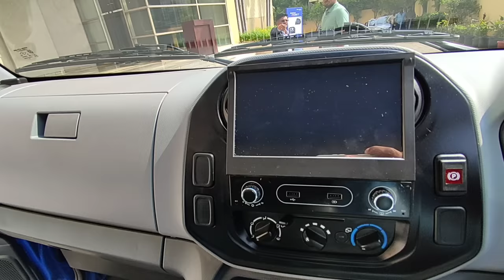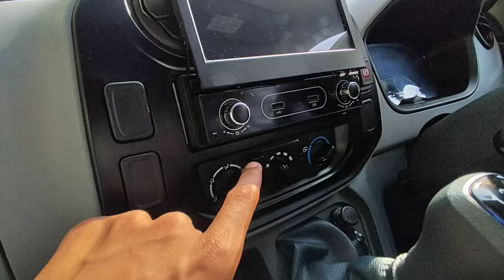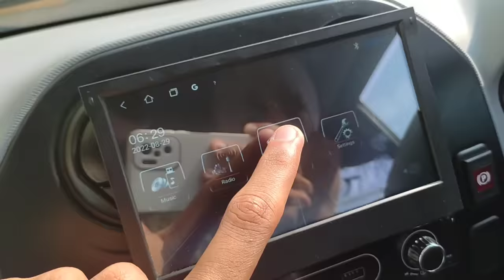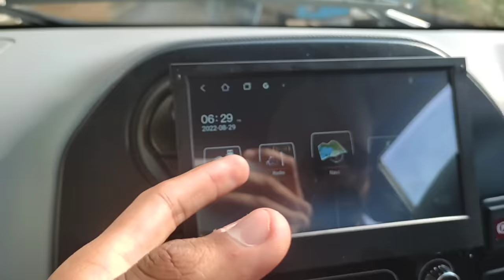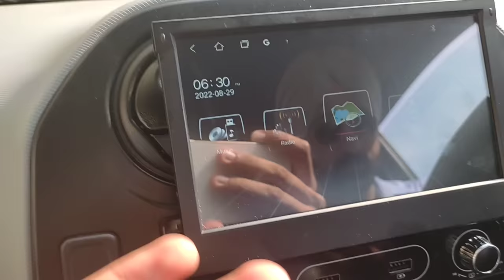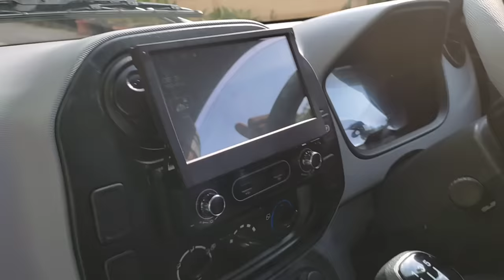ASHOK LEYLAND BADA DOST NEW MODELS 🔥🔥🔥